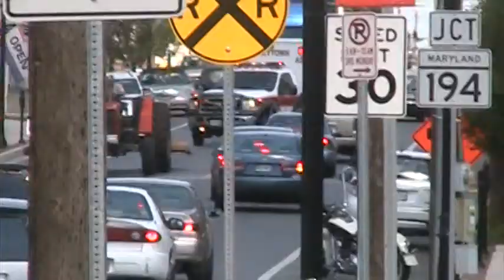Taneytown fire department ambulance 59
ambulance 59 responding to a vehicle collision serious on june 15 2012